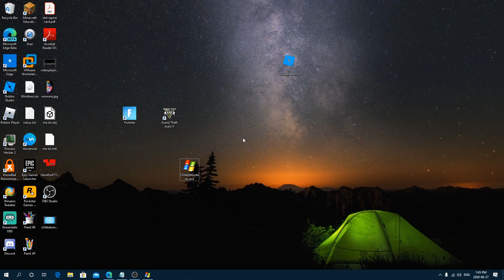ChilledWindows.exe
demonstration of what chilledwindows.exe does